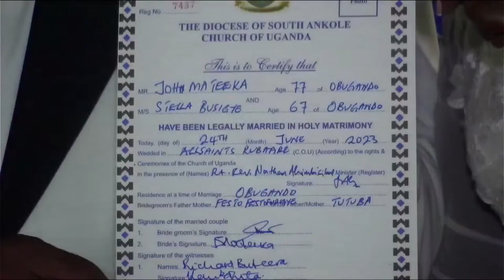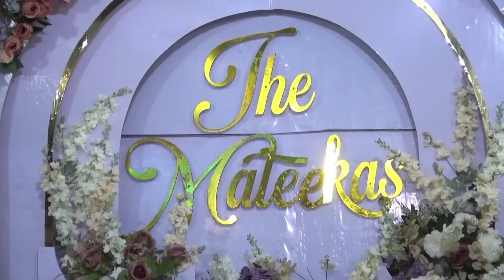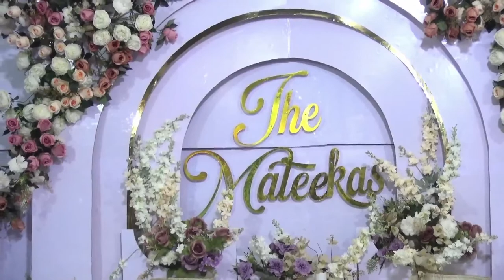THE WEDDING OF JOHN AND STELLA MATEEKA AND SOLOMON MATEEKA AND JESCA KYOMUHENDO